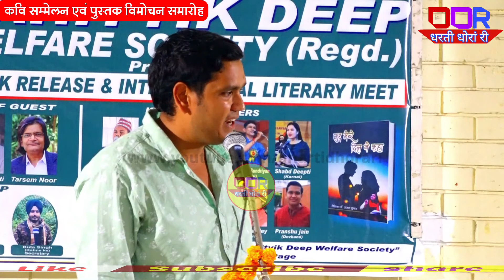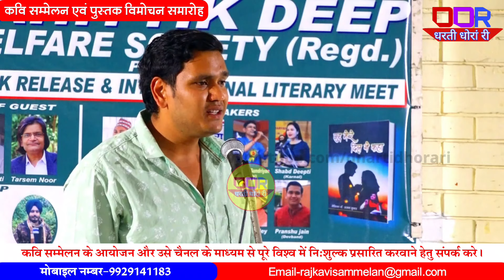शहीद के परिवार का दर्द सुनोगे तो अपने आंसू नहीं रोक पाओगे | Pranshu Jain | Ludhiyana kavi sammelan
हिंदी और राजस्थानी कवि सम्मेलन के लेटेस्ट वीडियो देखने के लिए हमारे इस चैनल को सब्सक्राइब जरूर करे और साथ मे बैल आइकॉन को दबाये जिससे आपको वीडियो का नोटिफिकेशन प्राप्त हो सके। धन्यवाद।

thanks